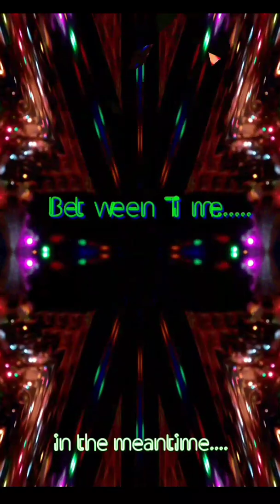Music to Visuals - Between Time in the Meantime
A musical blend of blends...

More treats for the eyes & ears.